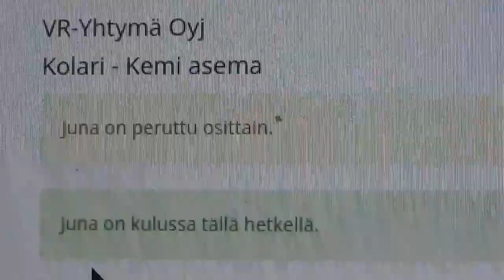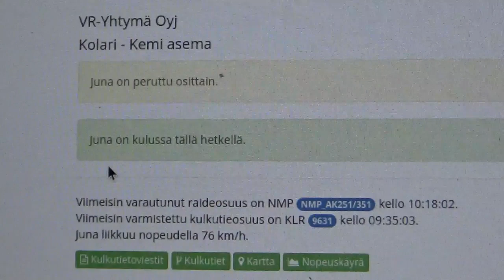T5137 Kolari to Kemi. The train was cancelled, but it was partially canceled and ahead of schedule.